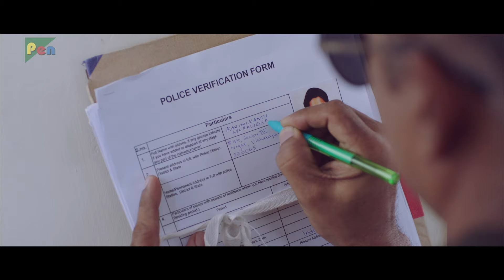અખિર માં ક્યા ચા લિયો ગ્યો છે રજની કે પોલીસ એની ધરપકડ નથી કરી સકતા? | Run Raja | Naga Chaitanya